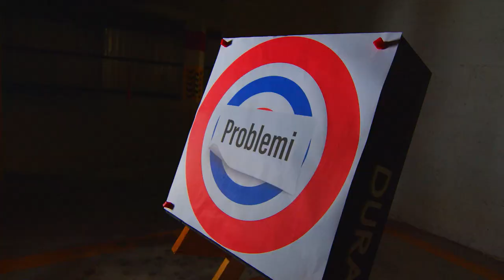Shooter Tv Show Episode 23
“SHOOTER”, programm mid-Danusan ta’ ħames minuti kuljum, mit-Tnejn sal-Ħadd, mimli satira u komiċità fuq affarijiet attwali.

Kuljum, fuq ONE TV, fit-8:35pm.